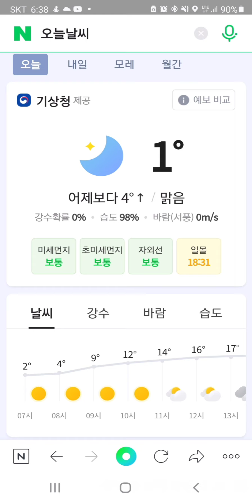**2022년03월12일ㆍ토ㆍ래브라도리트리버 아홉번째산행 & 산정상일출ㆍ곤줄박이산새ㆍ해바라기씨ㆍ땅콩ㆍ1년만에 만남 다섯번째 만남ㆍ편식 ㆍ해바라기씨는 별로 . 땅콩은 YES 편식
2022년03월12일ㆍ토ㆍ래브라도 리트리버  아홉번째 산행 & 산정상일출ㆍ곤줄박이산새ㆍ해바라기씨ㆍ땅콩ㆍ1년만에 만남 다섯번째 만남ㆍ편식 ㆍ해바라기씨는 별로 . 땅콩은 YES  편식
편식    imbalanced diet,

imbalanced diet     불균형한 식단

imbalanced  불균형의, (특히 종교적·인종적으로) 인구 비율의 불균형이 심한

diet    다이어트를 하다 (=be on a diet)

편식  偏食

 음식에 대한 기호(嗜好)가 강하기 때문에 식사의 내용이 한쪽으로 치우치는 식생활방법이다.

의학적으로는 영양의 균형이 깨져 발육이나 건강에 영향을 주는 경우에 문제가 된다.

일반적으로 음식에 좋고 싫은 것이 생기는 것은 당연하지만 무리하게 교정할 필요는 없다.
냄새나 빛깔·형태에 있어서 특이한 것을 싫어하는데 이에는 자율적인 편식과 타율적인 편식이 생길 수 있다. 편식의 일부에는 알레르기에 대한 잠재적 방위반응이 작용하는 경우가 있는데,
예를 들면
락토스 분해효소가 없기 때문에 우유를 마시면 설사를 일으키는 생리조건 등이다.

그러나

보통은 생선을 싫어하면 고기를 좋아하고 삶은 당근은 안 먹지만 이것을 잘게 썰어 다른 재료와 섞으면 먹는다든지,
또는
영양소의 부족이 간식으로 보충되든지 하므로 지나치게 신경을 쓸 필요가 없는 경우가 많다.

어린이에 대한 편식을 어머니가 너무 걱정하는 것은 일종의 육아 노이로제로서 단순한 기호까지도 강제적으로 고치려 하면 역효과를 초래하는 예가 적지 않다.
이러한
편식 어린이는 일반적으로 신경질적이고 자율신경도
불안정하며 부모가 신경을 쓸수록 식욕부진이 되어 점점 편식으로 기울어진다.
우선 체중과 키를 재보아 발육이 나쁘지 않으면 걱정할 필요는 없다.

성장함에 따라서 식품의 종류가 증가하고 기호도 변한다.

편식의 교정방법은

① 싫어하는 음식을 조금씩 먹여
점차적으로 길들게 한다.
② 가족이 한꺼번에 편식을 중지한다.
③ 간식을 적게 한다.
④ 싫어하는 음식은 시장할 때, 예를 들면 식사 전에 먹이도록 한다.
⑤ 싫어하는 음식의 조리방법을 바꾼다.
⑥ 유치원이나 학교에서 주위의 사람들이 본인이 싫어하는 음식을 맛있게 먹어 보인다.

싫어하는 식품을 무리하게 먹이면 오히려 편식을 조장하기 쉽다.

가족이 모두 꾸준히 협력하여 싫어하지 않도록 교정하는 것이 좋은 방법이다.